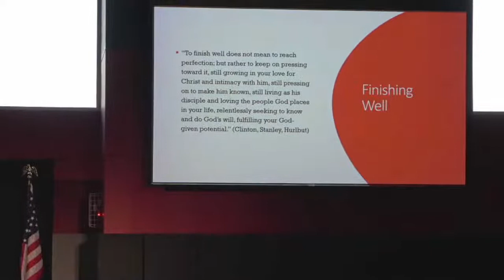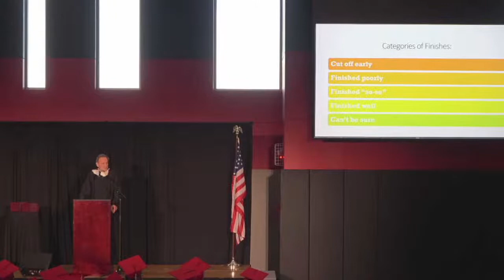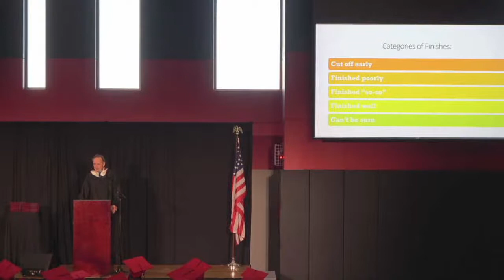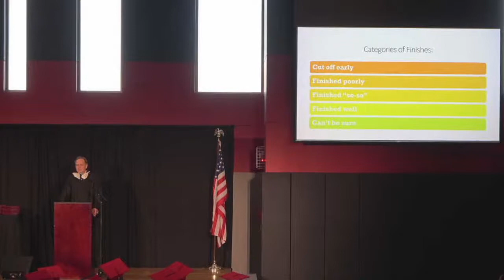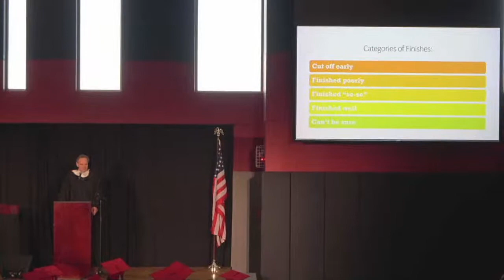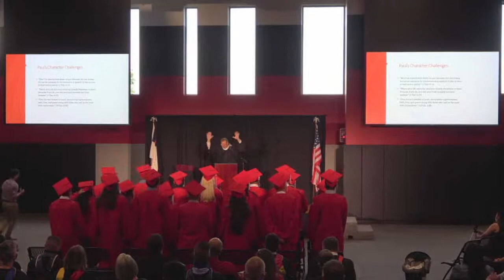2021 Hope Academy Graduation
Hope Academy Minneapolis
2021 Graduation
June 5 2021, 6pm Central